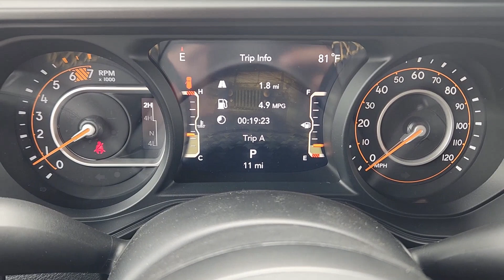2024 Jeep Wrangler Plano, Richardson, Garland, Dallas, Carrollton 24J0318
Anvil Clear Coat New 2024 Jeep Wrangler Willys Wheeler available in 4500 W. Plano Parkway, Plano, Texas at Huffines CDJR Plano. Servicing the Plano, Richardson, Garland, Dallas, Carrollton area.

Anvil Clear Coat Willys Wheeler 4WD 8-Speed Automatic 3.6L V6 24V VVT Convenience Group (2-Door Passive Entry Front Door Locks Air Conditioning w/Auto Temperature Control Air Filtering Heated Front Seats and Heated Steering Wheel) Quick Order Package 24W Willys (240 Amp Alternator 4-Wheel Drive Swing Gate Decal 4.10 Rear Axle Ratio 7 & 4 Pin Wiring Harness Automatic Headlamps Auxiliary Switches Black Grille Class II Receiver Hitch Conventional Differential Front Axle Corning Gorilla Glass Dana M210 Wide HD Tube Front Axle Dana M220 Wide Rear Axle Daytime Running Lamps LED Accents Deep Tint Sunscreen Windows E-Locker Rear Axle Front 1-Touch Down Power Windows Front LED Fog Lamps Full Speed Forward Collision Warning Plus LED Premium Reflector Headlamps Mold In Color Bumper w/Gloss Black Molded in Color Rubicon Highline Flare MOPAR All-Weather Floor Mats Off-Road Plus Mode Power Heated Mirrors Remote Keyless Entry Speed Sensitive Power Locks Wheels: 17 x 7.5 Painted Black Willys Suspension Willys and Willys Hood Decal) Safety Group (Auto High Beam Headlamp Control LED Taillamps and ParkSense Rear Park Assist System) Technology Group 110 MPH Vehicle Max Speed Calibration 3.45 Overall Top Gear Ratio 4-Wheel Disc Brakes 8 Speakers ABS brakes Air Conditioning AM/FM radio Apple CarPlay/Android Auto Aux Battery Black 3-Piece Hard Top Brake assist Cloth Low-Back Bucket Seats Compass Delay-off headlights Driver door bin Driver vanity mirror Dual front impact airbags Dual front side impact airbags Electronic Stability Control Front anti-roll bar Front Bucket Seats Front Center Armrest w/Storage Front fog lights Front reading lights Integrated roll-over protection Jeep Trail Rated Kit Low tire pressure warning MOPAR Hardtop Headliner No Soft Top Non-Lock Fuel Cap w/o Discriminator Normal Duty Suspension Occupant sensing airbag Outside temperature display Overhead airbag ParkView Rear Back-Up Camera Passenger door bin Passenger vanity mirror Power steering Radio data system Radio: Uconnect 5 w/12.3 Display Rear anti-roll bar Rear reading lights Rear Window Defroster Rear Window Wiper/Washer Speed control Split folding rear seat Steering wheel mounted audio controls Stop-Start Dual Battery System Tachometer Telescoping steering wheel Tilt steering wheel Traction control Trip computer Variably intermittent wipers and Wheels: 17 x 7.5 Black Steel Styled.brbrbrHuffines has been satisfying customers & forming lifetime friendships in the Greater Dallas area since 1924. Price includes: $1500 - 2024 JR Southwest BC Retail Consumer Cash 63CR1. Exp. 06/03/2024
Quick Order Package 24W Willys|3.45 Overall Top Gear Ratio|4.10 Rear Axle Ratio|Wheels: 17 x 7.5 Black Steel Styled|Wheels: 17 x 7.5 Painted Black|Cloth Low-Back Bucket Seats|Normal Duty Suspension|Willys Suspension|Radio: Uconnect 5 w/12.3 Display|Black 3-Piece Hard Top|Convenience Group|Deep Tint Sunscreen Windows|Jeep Trail Rated Kit|Safety Group|Technology Group|MOPAR All-Weather Floor Mats|MOPAR Hardtop Headliner|Willys|240 Amp Alternator|Aux Battery|Dana M210 Wide HD Tube Front Axle|Dana M220 Wide Rear Axle|Conventional Differential Front Axle|E-Locker Rear Axle|Rear Window Defroster|Corning Gorilla Glass|Power Heated Mirrors|2-Door Passive Entry, Front Door Locks|Remote Keyless Entry|Air Conditioning w/Auto Temperature Control|Rear Window Wiper/Washer|110 MPH Vehicle Max Speed Calibration|Air Filtering|Speed Sensitive Power Locks|Heated Front Seats|Front 1-Touch Down Power Windows|LED Taillamps|Auxiliary Switches|Automatic Headlamps|Auto High Beam Headlamp Control|Front LED Fog Lamps|LED Premium Reflector Headlamps|Daytime Running Lamps LED Accents|Full Speed Forward Collision Warning Plus|Mold In Color Bumper w/Gloss Black|Molded in Color Rubicon Highline Flare|4-Wheel Drive Swing Gate Decal|Willys Hood Decal|Black Grille|Heated Steering Wheel|No Soft Top|ParkSense Rear Park Assist System|7 & 4 Pin Wiring Harness|Class II Receiver Hitch|Off-Road Plus Mode|Stop-Start Dual Battery System|Non-Lock Fuel Cap w/o Discriminator|4-Wheel Disc Brakes|Air Conditioning|Electronic Stability Control|Front Bucket Seats|ParkView Rear Back-Up Camera|Tachometer|ABS brakes|AM/FM radio|Brake assist|Delay-off headlights|Driver door bin